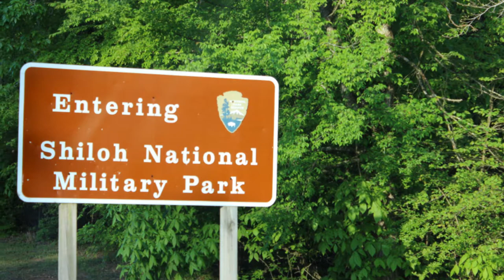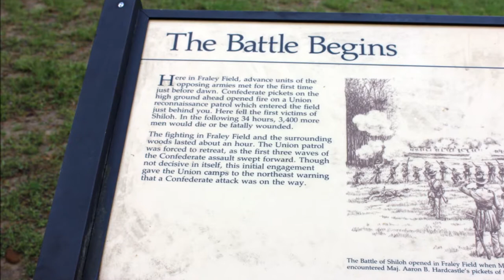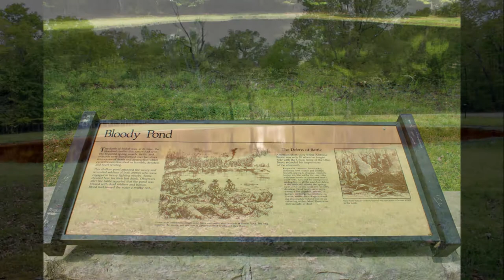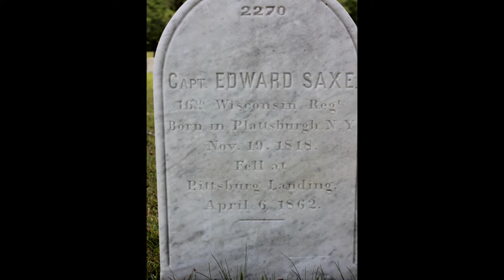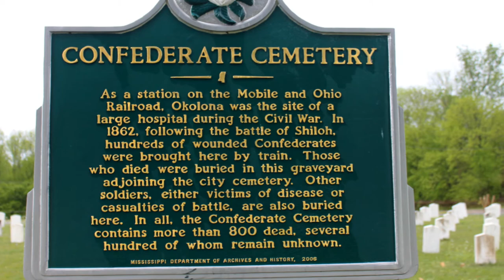Remembering Shiloh April 6 & 7, 1862 --"Gone To Shiloh" Elton John & Leon Russell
At 6:00 a.m. April 6, 1862 111,511 men met together near a small log church that meant in Hebrew "Place of Peace"  and tried to kill each other. Thus began "The Battle of Shiloh" located along The Tennessee River in the southwestern part of that state. This two day battle resulted in the deaths of 3,482 men, 16,420 wounded with 3,844 missing. It would live in the memories of all who survived and the families of those who didn't. The Union was led by Maj. Generals Ulysses S Grant, Don Carlos Buell, and Brig Genearl William T. Sherman. The Confederate forces were under Generals Albert Sidney Johnston and P. G. T. Beauregard. Among those who would later become famous for other than this battle were Brig Gen James A. Garfield as 20th President of The United States, Maj. Gen. Lew Wallace who would write "Ben Hur" among other books, Henry M. Stanley who would later find Dr. David Livingston in Africa, John Wesley Powel who lost an arm in this battle and would after the war lead many explorations of The American West, William LeBarron Jenny who later built the first "Skyscraper" in Chicago, and of course Major General Ulysses  S. Grant who would become the 18th President of the United.
There were many common soldiers who didn't survive but may have made an impact on this country (we'll never know), and there were those that did survive and went on to live out their lives forever impacted by what they saw and did. One horrendous images of this battle is "Bloody Pond" where many men and horses died trying to find relief from their wounds in this small spring fed pond. Their blood turned the water to dark red.
Among those that fell was Capt. Edward Saxe who founded the small Wisconsin town of Saxeville, Wisconsin. He forever lies near where he fell in Shiloh National Cemetery.
On the way to Jackson to meet up with the world famous historian Edwin Bearss I came upon a cemetery that is the burial site for many Confederate soldiers who died from their wounds at Shiloh.This cemetery is located in Okolona, MS.